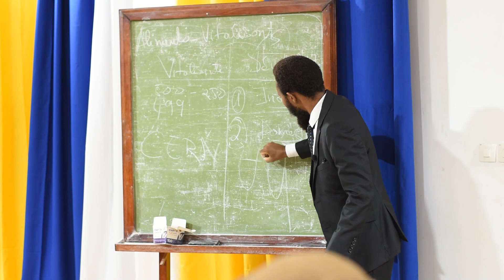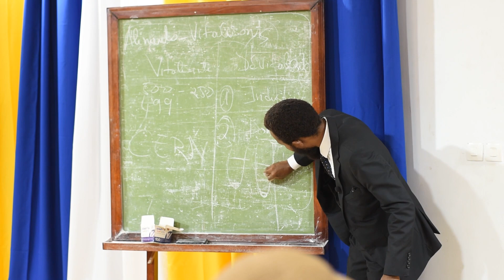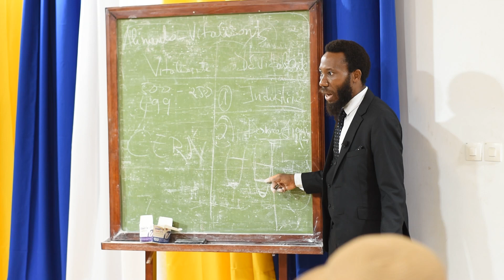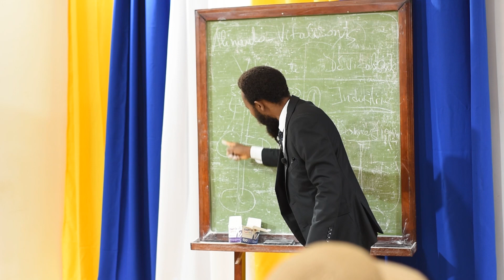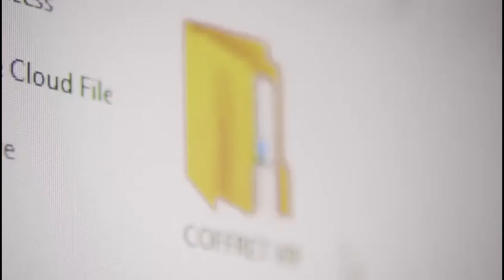⚠ L'eau de FORAGE est très DAN.GE.REUSE pour la santé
🔗 Bénéficiez dès MAINTENANT du COFFRET V.I.P à un PRIX EXCEPTIONNEL en CLIQUANT ICI👉🏾